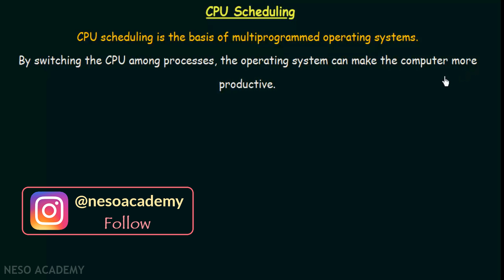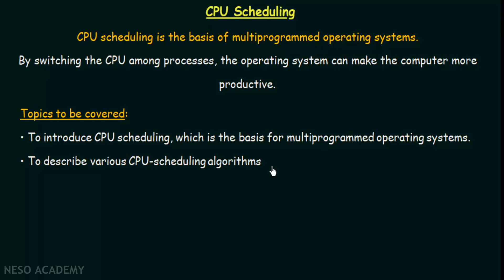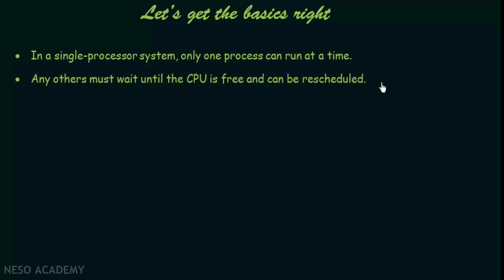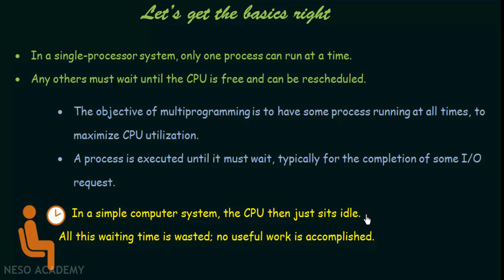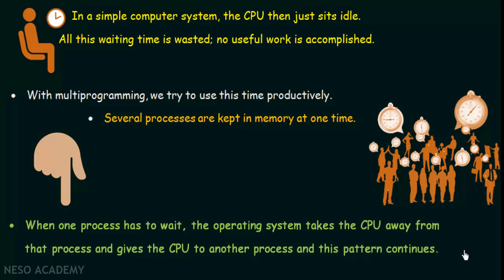Introduction to CPU Scheduling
Operating System: Introduction to CPU Scheduling
Topics discussed:
1) Basics of CPU Scheduling in Operating System.